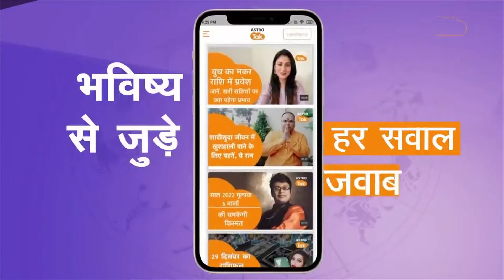11 से लेकर 21 साल तक के बच्चों से जुड़ी सावधानियां । Shailendra Pandey | Astro Tak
Parenting Tips: हर माता पिता अपने बच्चे से बहुत अधिक प्रेम करते हैं. अभिभावक हमेशा चाहते हैं कि उनका बच्चा स्वस्थ और सुखी रहे. बच्चे की खुशियों के लिए वह उनकी लगभग सभी मांगें भी पूरी करना चाहते हैं. इसके अलावा उनके उज्जवल भविष्य के लिए अच्छी शिक्षा दिलाना चाहते हैं. लेकिन अक्सर माता-पिता बच्चे के प्रेम में कुछ ऐसी गलतियां कर जाते हैं, जो बच्चे के व्यवहार पर दुष्प्रभाव डालता है. बच्चे के पालन पोषण के दौरान उनकी हर जरूरत को पूरा करने के साथ ही बड़ी छोटी मांगों को पूरा करना, उनकी गलतियों को नजरअंदाज करना, उनके जिद्दी और गुस्सैल रवैए को बिना रोक टोक अपना लेने से बच्चा बिगड़ने लगता है और उसका भविष्य भी खराब होने लगता है।...तो आइए ज्योतिर्विद शैलेंद्र पांडेय जी से जानते हैं कि, 11 से लेकर 21 साल तक के बच्चों से जुड़ी सावधानियां...